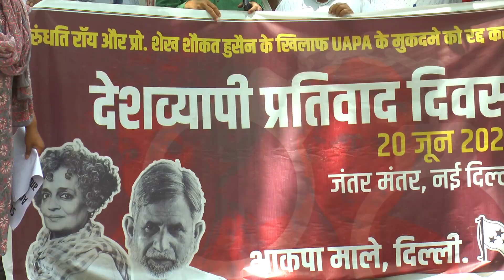संसद के पहले सत्र में ही छात्रों ने सरकार को घेरा|Sansad|Parliament|UAPA|Arundhati Roy|Prof. Shaukat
देश की सच्चाई के Facebook Page को इस Link द्वारा Like करें
Video को आखिर तक देखें और Video को like करें।

देश की सच्चाई को बढ़ावा दें और हमारी आर्थिक सहायता करें।

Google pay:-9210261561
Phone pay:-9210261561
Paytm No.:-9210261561